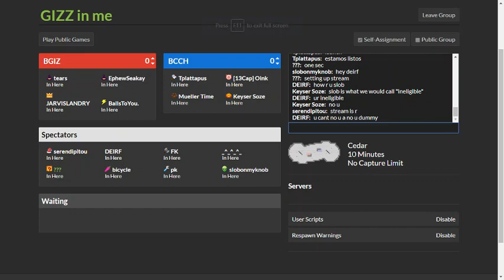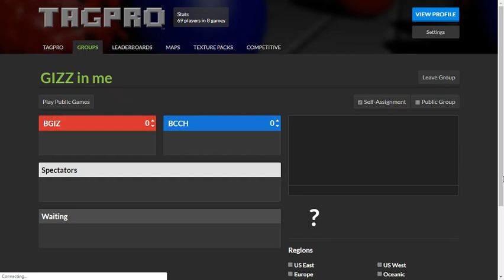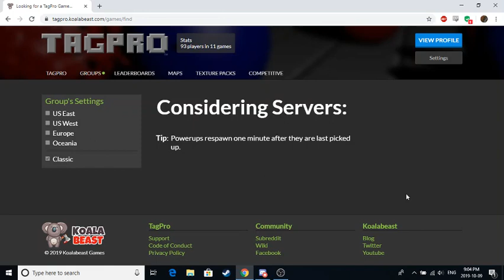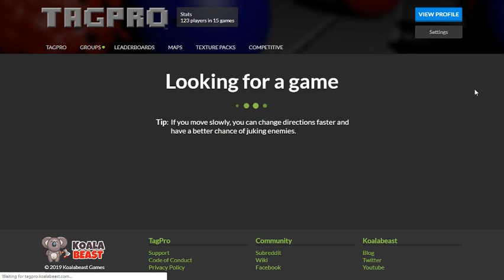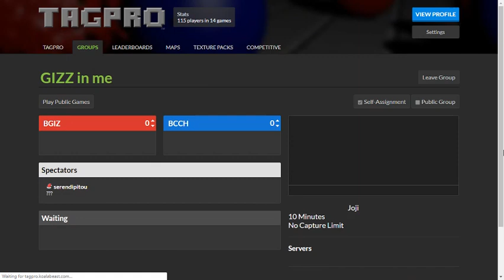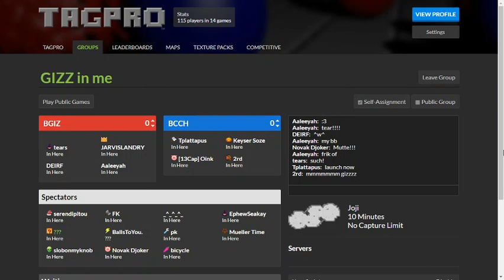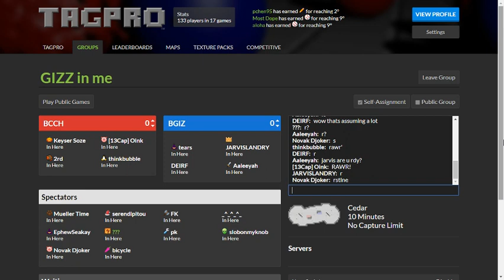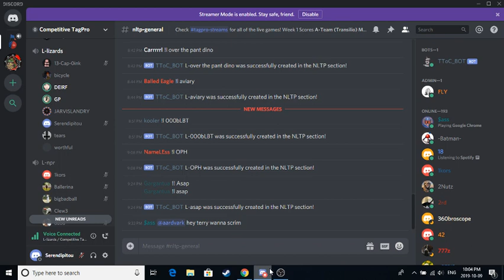S16 week 2 B team GIZ vs CCH